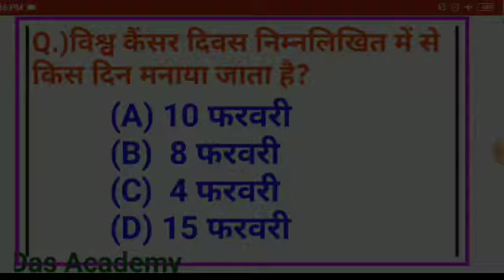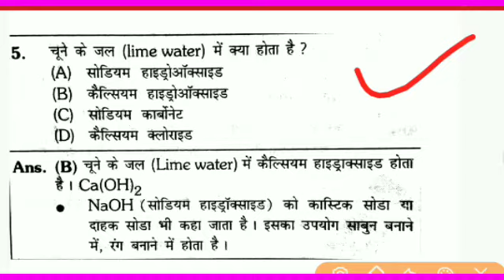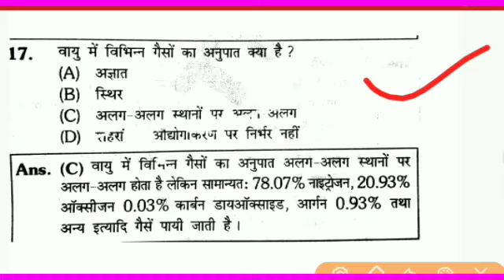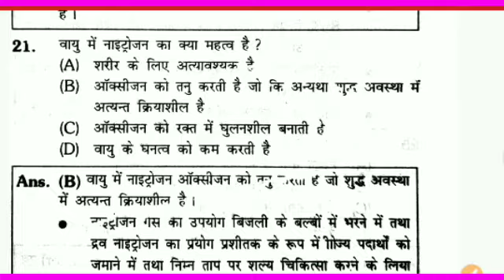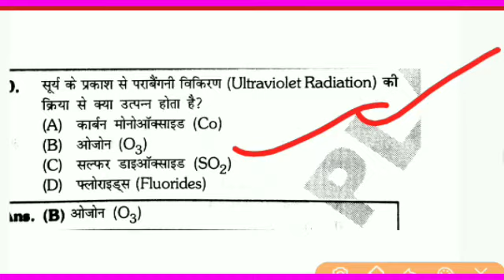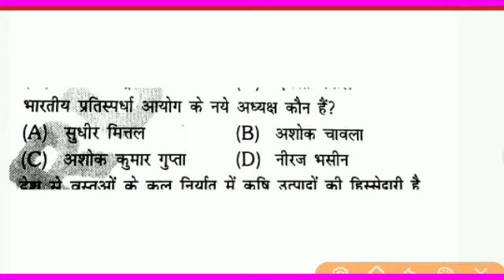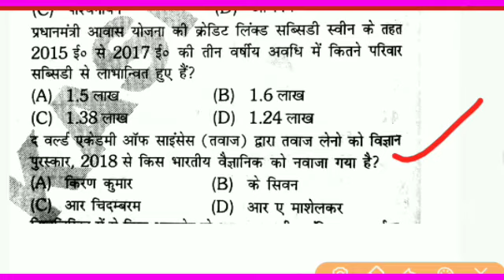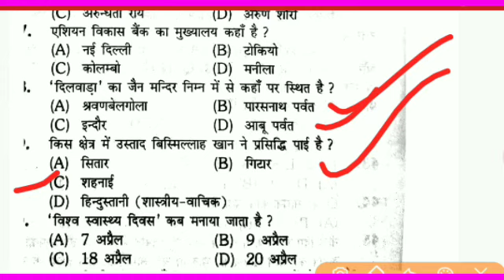NTPC PREVIOUS YEAR QUESTION PAPER IN HINDI||NTPC REQUIEMENT 2019 part :-7||Group D previous paper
Railway ntpc previous year question paper in hindi | NTPC Recruitment 2019
RRB NTPC PREVIOUS YEAR QUESTION PAPER MATH | RAILWAY NTPC PREVIOUS MATH QUESTION PAPER

RRB NTPC Previous Papers/RRB NTPC Previous Question paper solve hindi,ntpc 2016 old paper pdf downlo
RRB NTPC Previous Year Paper | RRB NTPC Old Question Paper in Hindi
RRB NTPC 2019 |NTPC Previous Year Questions 60 SHIFT Official pdf (math Gk )old pape

your RRB NTPC Preparation in Hindi using this video.
RRB NTPC All shift Previous Year Paper will explain here.
RRB NTPC 30 March 2016 Paper Solution with Answer key
Railway NTPC GK GS Model Paper 40 MCQ part 08 and This is the Previous Year General Awareness and general science question and this question asked in railway RRB exam 2019. Railway RRB Previous year question of GK and GS subject are given. RRB NTPC General Knowledge and General Awareness Previous Year MCQ are given.